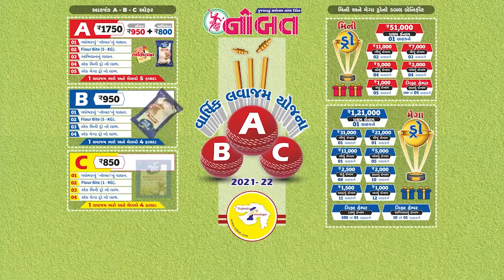Nobat News Jamnagar :- મિની લોકડાઉનમાં વધુ છૂટછાટઃ જામનગર સહિત ૩૬ શહેરોને રાહત